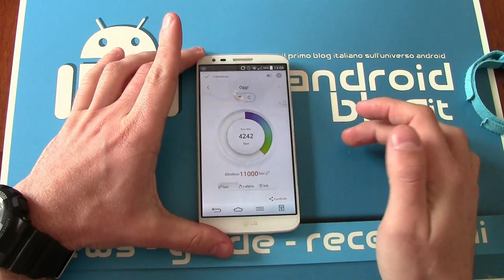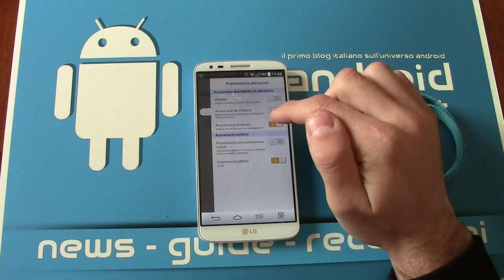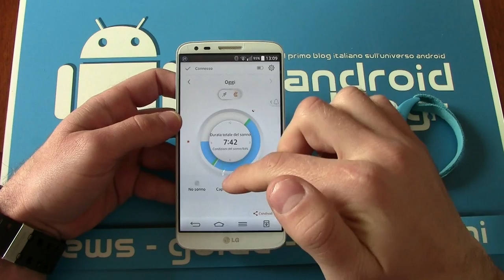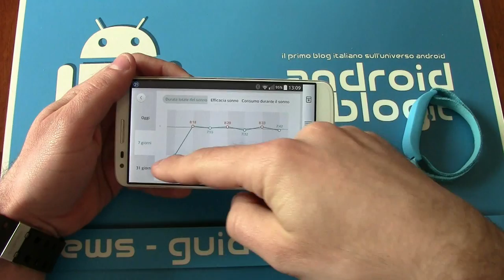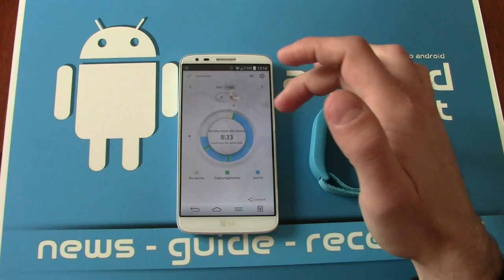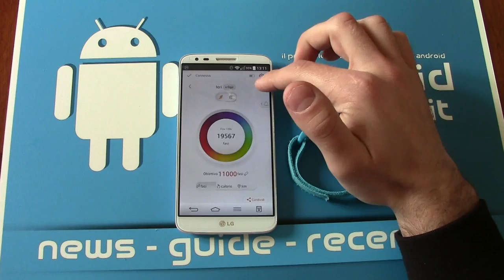Recensione Alcatel BoomBand by Androidblog.it